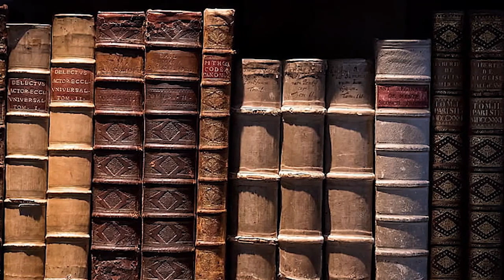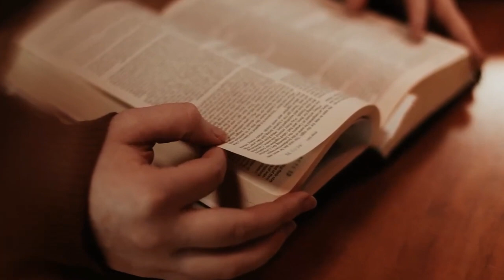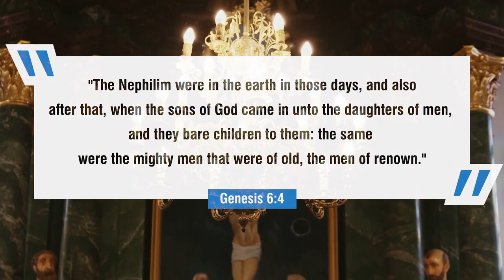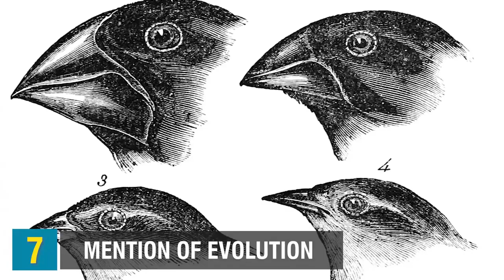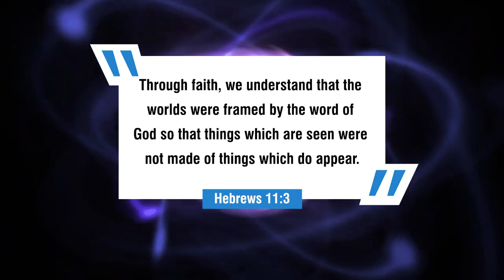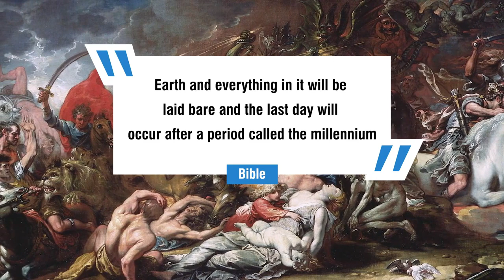The Mysteries Which Can Destroy Your Faith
This video will be about the mysteries that can destroy your faith.